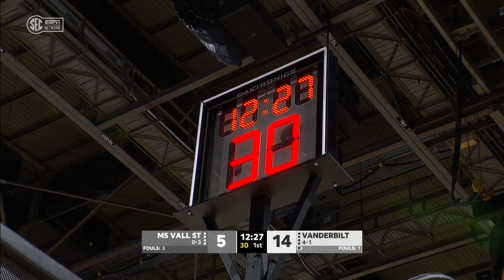Mississippi Valley State vs Vanderbilt | VAN 75, MVSU 36 | NCAA Men's Basketball || 11/29/2021